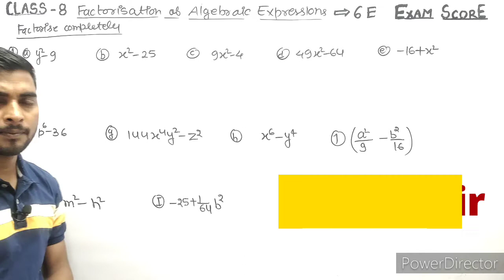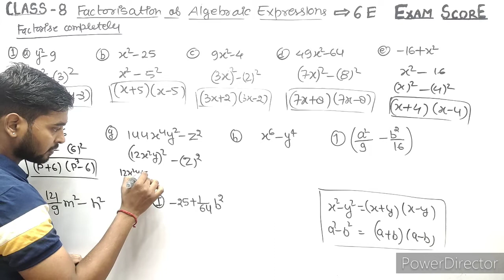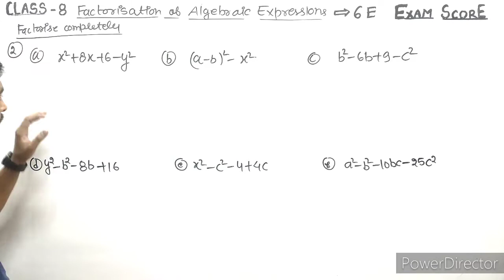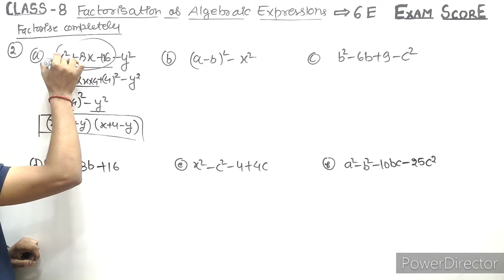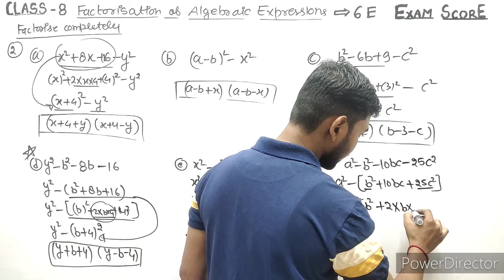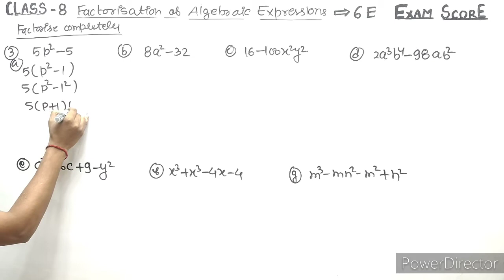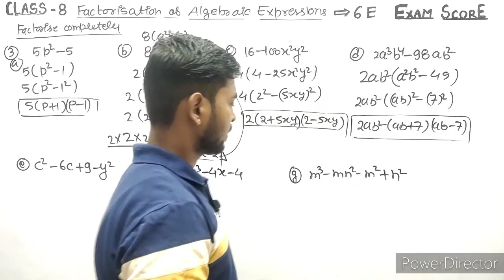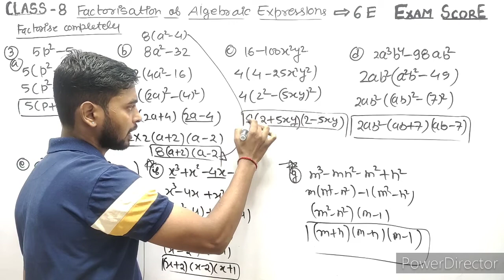Factorisation Algebraic Expressions class-8 New learning Composite Maths|Self Practice-6E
Factorization is an important concept in algebra that involves breaking down a given algebraic expression into simpler factors. This is useful in simplifying complex expressions, solving equations, and identifying patterns in mathematical relationships.

To factorize an algebraic expression, we need to look for common factors and then use distributive property to factor them out. For example, consider the expression 2x+4. We can factor out the common factor 2 to get:

2x+4 = 2(x+2)

Here, the expression (x+2) is the factor of the original expression. This process is called factorization.

In class 8, students typically learn how to factorize algebraic expressions involving linear and quadratic terms. They also learn about the special cases of perfect square trinomials and difference of squares.

For example, consider the expression x^2+5x+6. We can factor this expression into two linear factors as:

x^2+5x+6 = (x+2)(x+3)

Similarly, the expression x^2-4 can be factorized as:

x^2-4 = (x+2)(x-2)

In both cases, we have used the distributive property of multiplication to factorize the expressions.

Overall, factorization is an important skill in algebra that helps students simplify expressions and solve equations. By understanding the process of factorization, students can also gain a deeper insight into the structure of mathematical relationships and patterns.